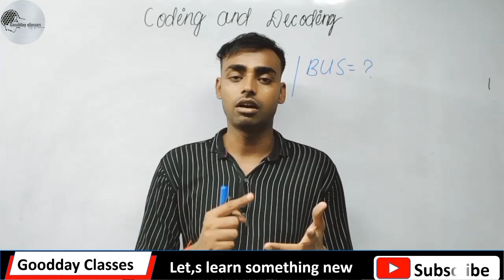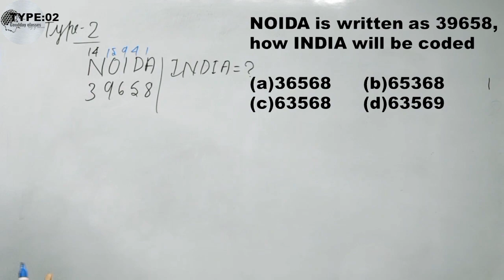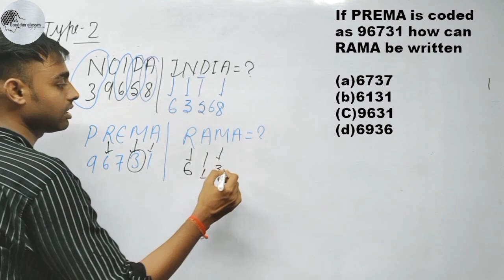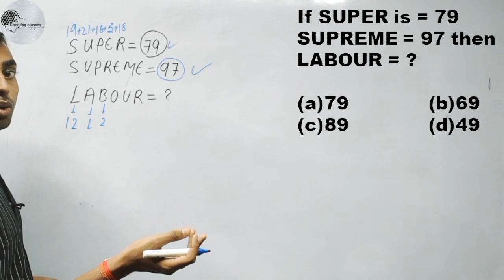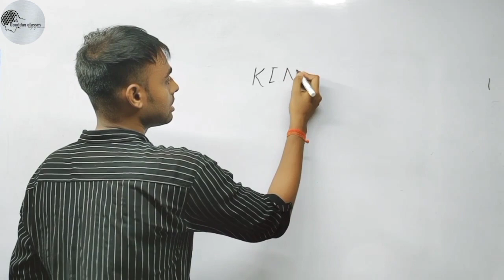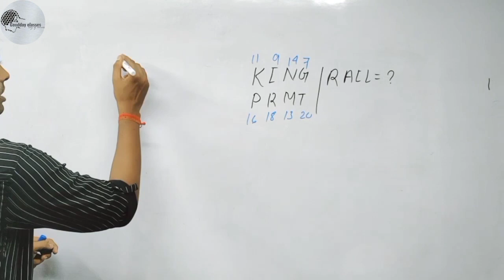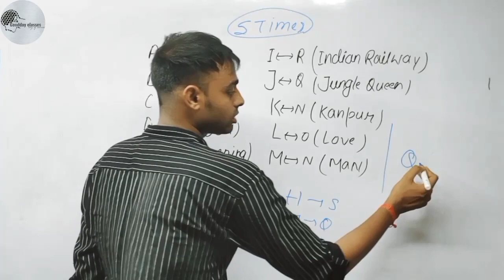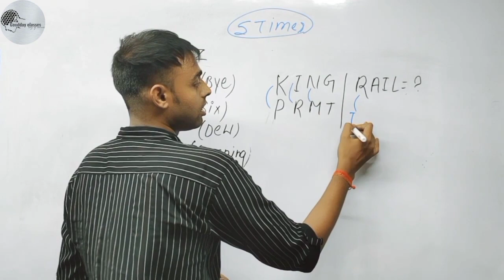Airforce y group /Navy/SSR- Reasoning full preparation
Hello everyone

If y have any problem related to
airforce y group , you can comment me i will solve your problem.
exam pattern
Books
syllabus.

@Goodday Classes
@Goodday Classes

@Goodday Classes

@Goodday Classes